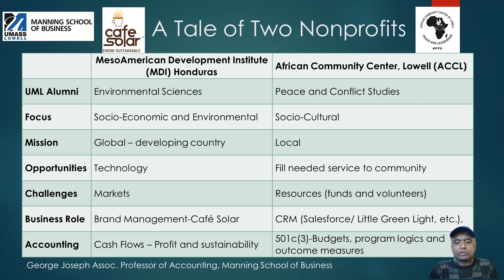Joseph, George: Accounting (MSB)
Video: A Tale of Two Nonprofits